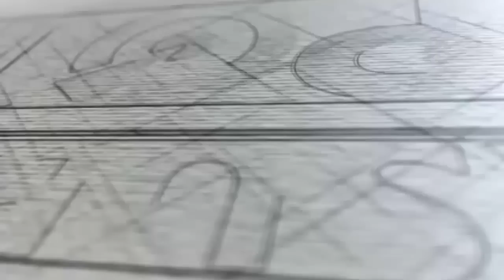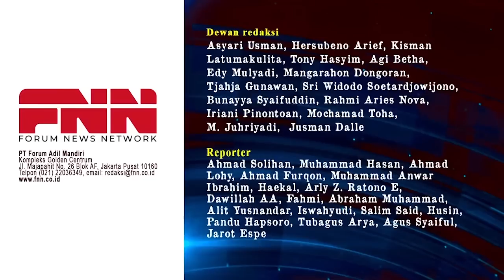NASDEM BATAL LAPORKAN SBY KE BARESKRIM POLRI. DILARANG SURYA PALOH DAN ANIES